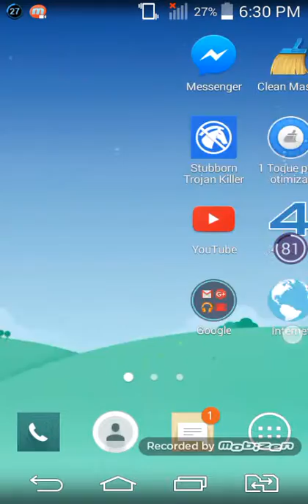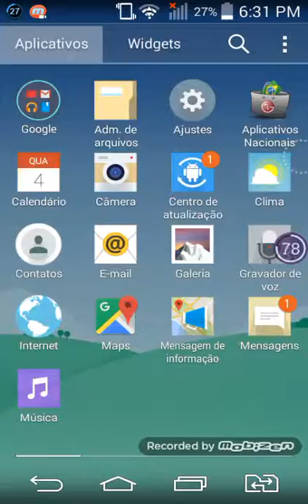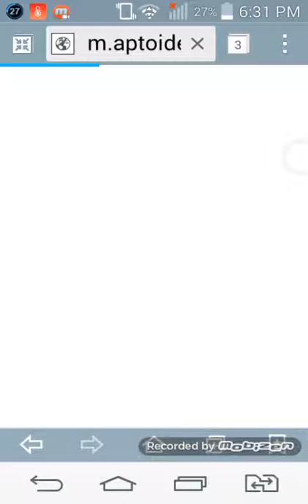Como baixar minecraft pe 0.13.0 build 1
Se escreva no canal tchau (°¿°)